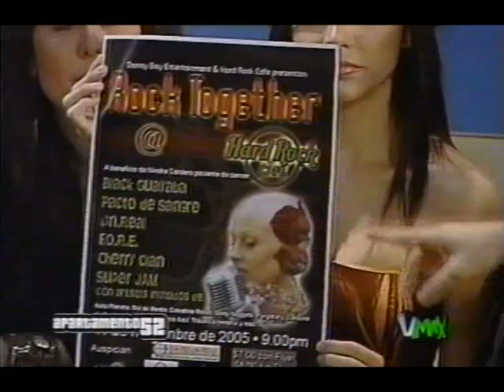Apartamento 52 - Entrevista a Frati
Frati en Apartamento 52 - Video Max